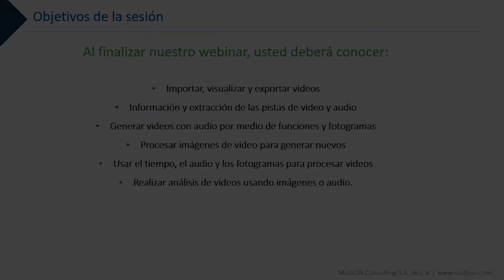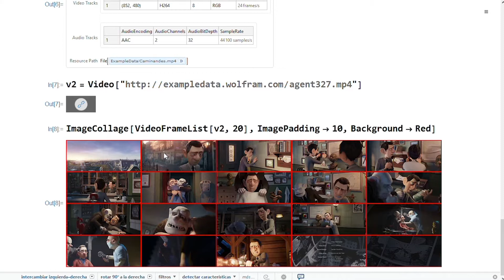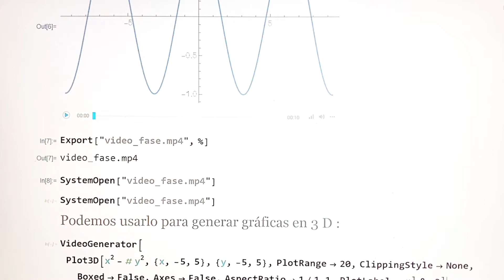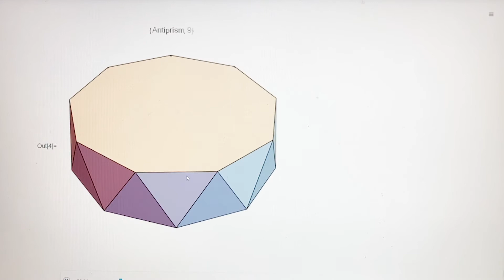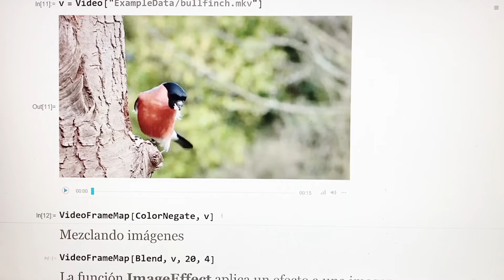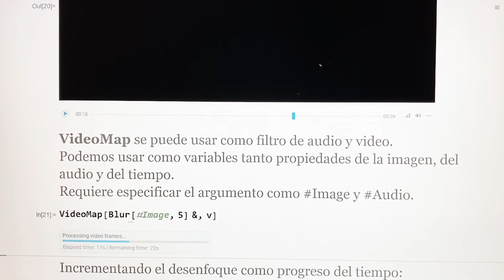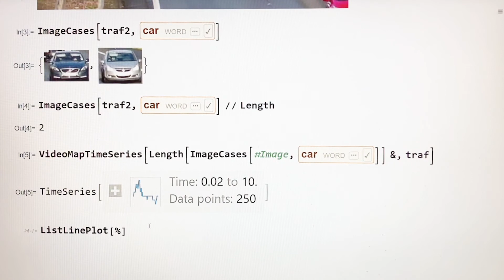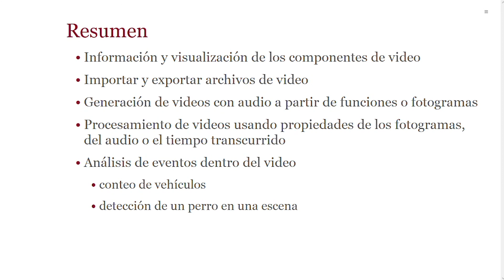Webinar Mathematica - Realice Análisis de Videos con Wolfram Language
Webinar transmitido en junio de 2021.